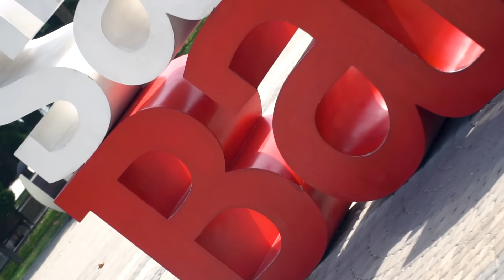THIS IS AZERBAIJAN? | Baku Travel Vlog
We only had one day to spend in Baku, Azerbaijan, and we loved this beautiful city! We couldn't believe how big and modern it was. Reminds us of Dubai! Highlights of this travel vlog include a huge delicious traditional Azerbaijani lunch in an underground restaurant, getting lost in the Baku Old City, and riding a funicular to the top of the mountain to enjoy the sunset over the city. We also tried our first Turkish ice cream experience!

Travel vlog 550 | Baku, Azerbaijan | Country #80

MUSIC TITLES:
First song is “In The Clouds”
Second song is “One Night”
Third song is “Snappy Lobster 04”

How we travel for “FREE” (30 Days to Becoming a Travel Hacker)